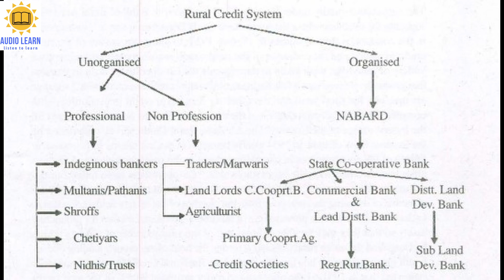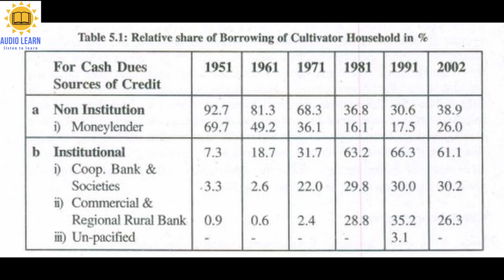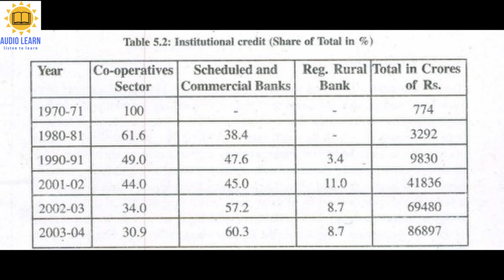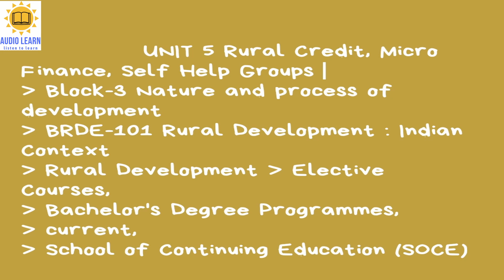RURAL CREDIT, MICRO FINANCE, SELF HELP GROUPS UNIT 5 Block- 3 BRDE 101 SOCE IGNOU audiobooks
UNIT 5 RURAL CREDIT, MICRO FINANCE, SELF HELP GROUPS Block- 3 Nature and Process of Development, BRDE-101 Rural Development: Indian Context, Rural Development, Elective Course School of Continuing Education (SOCE) IGNOU audiobooks